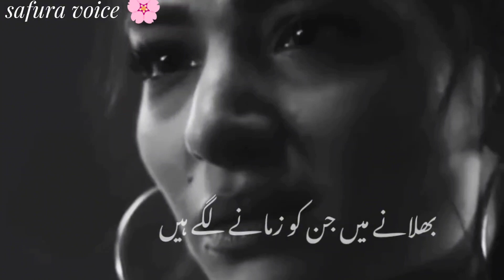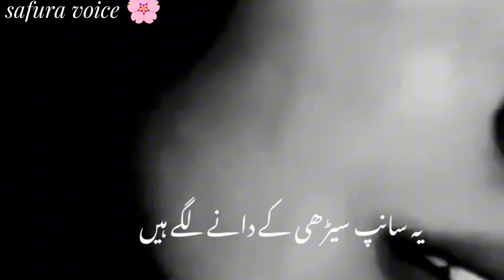Bhulanay main jinko zamanay lagay hain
One Heart Snow Fall Tune
Background Music

Urdu shayari
Iqbal poetry
Ahmad faraz
Sad quotes in Urdu
Ghalib shayari
Urdu ghazal
Sad shayari urdu
Bewafa poetry
Ghalib poetry
Barish poetry
Eid poetry
Iqbal shayari
Ishq poetry
Saghar siggiqui
Dukhi poetry
Udas poetry
Urdu sher
Munafiq shayari
Judai poetry
Allama Iqbal ki shayari
Narazgi poetry
Khamoshi poetry
Badmashi poetry
Faraz shayari
Urdu lines
Allama Iqbal poetry in urdu for students
Rekhta poetry
Urdu poetry in englsh
Poetry sms
Urdu poetry on beauti
Dard poetry
Matlabi rashte quotes in urdu
Perveen shakir best poetry
Urdu love poetry for her
Romantic quotes in urdu
Attitude poetry in urdu 2 lines sms
Happy poetry in urdu
Attitude poetry in urdu text
Poetry in urdu 2 lines text
Poetry in urdu 2 lines attitude
Chaye poetry
Tanhai poetry
Poetry on eyes in urdu
Faraz poetry
Yaad poetry in urdu
Insan ki fitrat quotes in urdu
Attitude poetry in urdu 2 lines text
Allama Iqbal quotes in urdu text
Maa poetry in urdu
Jaun Elia rekhta
Dosti quotes in urdu
Eid shayari urdu
Dua poetry
Poetry for best friend in urdu
Jaun Elia best poetry
Friendship poetry in urdu 2 lines
Sufi poetry in urdu
Mout poetry
Love poetry in urdu sms
Urdu poetry text copy
Bulleh shah poetry in urdu
Father poetry in urdu
Faiz ahmad faiz poems
Muhabbat quotes in urdu
Ali zaryoun shayari
Urdu sad poetry Sms in urdu writting
Funny quotes in urdu for whatsapp
Tanzia poetry
Birthday shayari in urdu
Best quotes in urdu for whatsapp
Urdu shayari in Hindi 2 lines
Urdu one line caption
One line poetry in urdu
Badmashi poetry in urdu
Rain poetry in urdu
Brother quotes in urdu
Zafar Iqbal poetry
Romantic urdu shayari 2 lines
Urdu love in english
Neend poetry
Ahla poetry in urdu motivational quotes

Hurdu#aliyabhatt
Shikwa jawab e shikwa pdf
2 line urdu poetry romantic sms
Urdu shayari in urdu
Ehsas poetry
Ankhien poetry
Intizar poetry in urdu
Neelum munir
hamza hassam
can senam
cen yeman